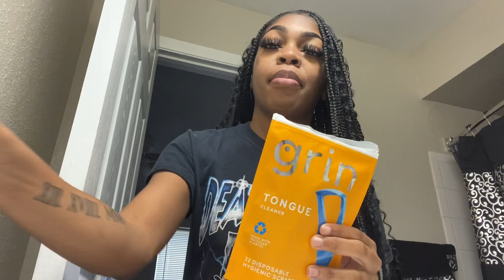DAY IN THE LIFE VLOG | grwm,morning routine,girls day,baking viral tiktok cookies + more